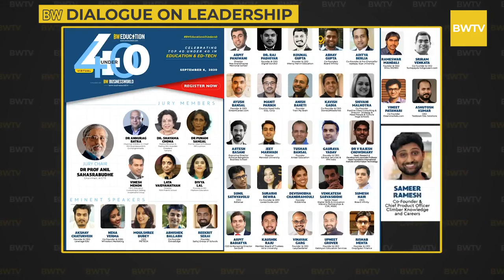BWDialogue on Leadership Feat. Divya Gokulnath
BWDialogue on Leadership (Episode- 27)
Ms Divya Gokulnath, Co-Founder & Director, BYJU'S in conversation with Dr Annurag Batra, Chairman & Editor-in-Chief, BW Businessworld & exchange4media Group